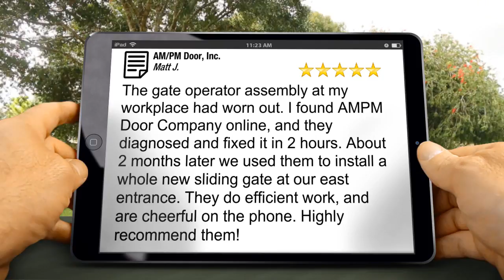Hollywood fire rated stc sound doors electric security gate repairs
Looking to install fire-rated STC sound doors in your place of business? Need to hire someone to make repairs to your electric security gate? We offer a free estimate and a same-day service guarantee!

Stc sound doors Hollywood ca
Install stc sound doors Hollywood ca
Fire rated sound door Hollywood ca
Install fire rated sound door Hollywood ca
Repair electric gate Hollywood ca
Hollywood ca electric gate
Hollywood ca repair security gate
Hollywood ca electric gate repairs
Hollywood ca fix electric gate
Hollywood ca fix security gate

AM/PM Door Company reviews

5 Star Review

The gate operator assembly at my workplace had worn out. I found AMPM Door Company online, and they diagnosed and fixed it in 2 hours. About 2 months later we used them to install a whole new sliding gate at our east entrance. They do efficient work, and are cheerful on the phone. Highly recommend them!

We are a family-owned company that takes pride in providing top-notch service and helping our clients save every penny possible on their projects.